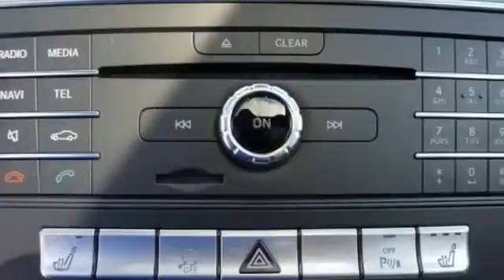New 2016 Mercedes-Benz GLE-Class Miami FL Coral Gables, FL GA646324 - SOLD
Year: 2016
Make: Mercedes-Benz
Model: GLE-Class
Trim: GLE350
Engine: 6 Cyl. 3.5 L
Transmission: Automatic
Color: designo Cardinal Red Metallic
Interior: Black
Stock #: GA646324
VIN: 4JGDA5JB5GA646324

Address:
272 Valencia Ave